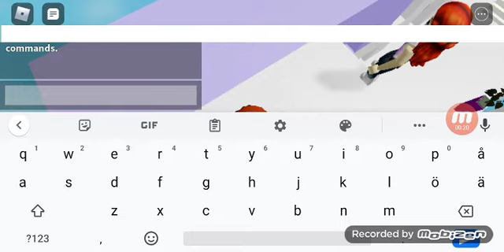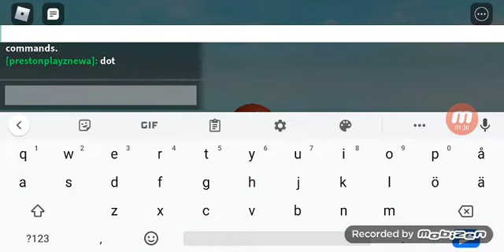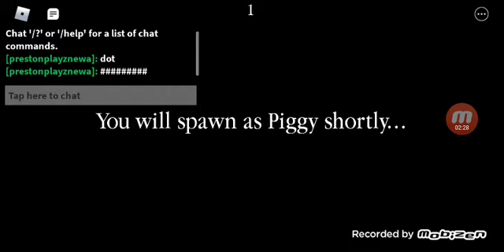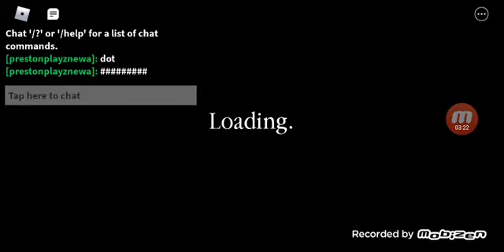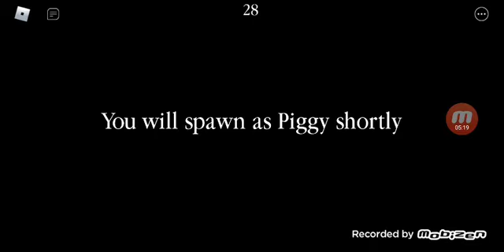Pelataan loven piggy